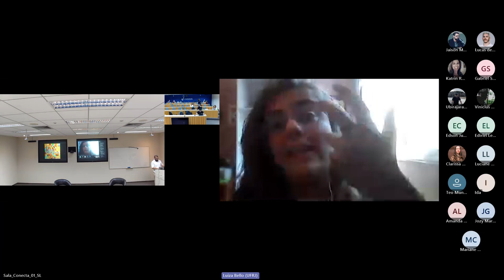Uma leitura existencial da noção de Pessoa - Luiza Aparecida Bello Borges (UFRJ)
Uma leitura existencial da noção de Pessoa
Luiza Aparecida Bello Borges (UFRJ)